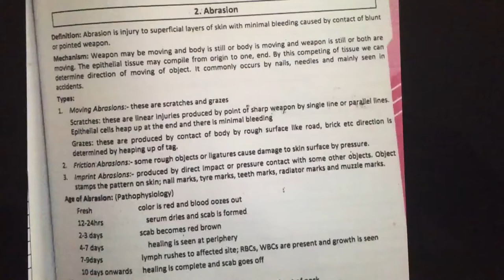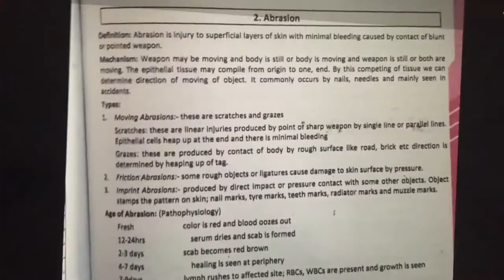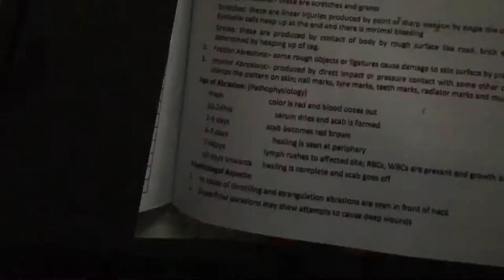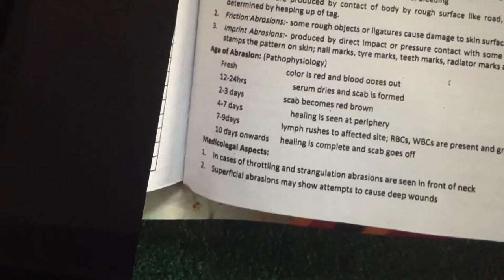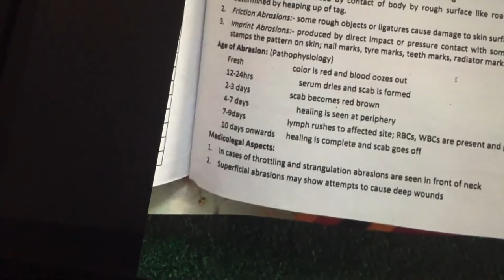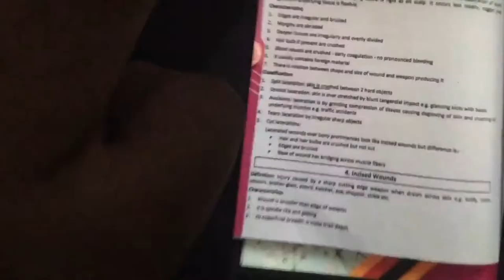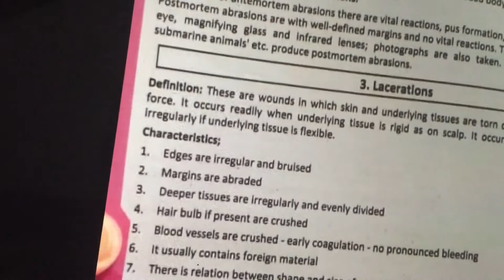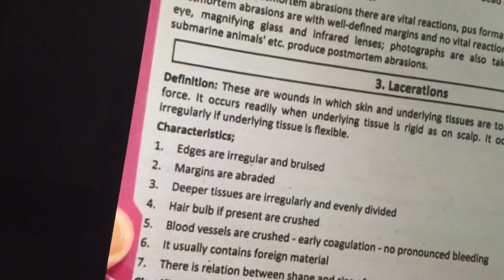Traumatology part 2 Peshawar medicos Urdu / Hindi urdu/hindi forensic medicine